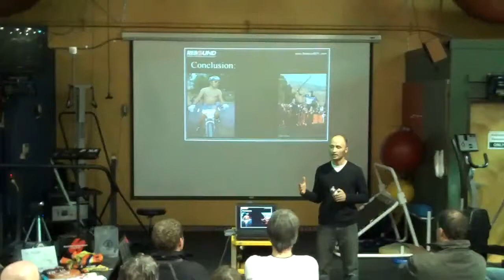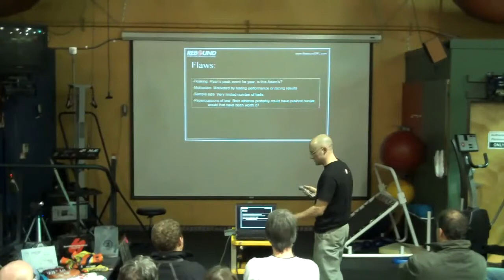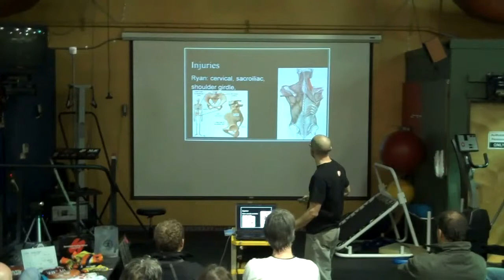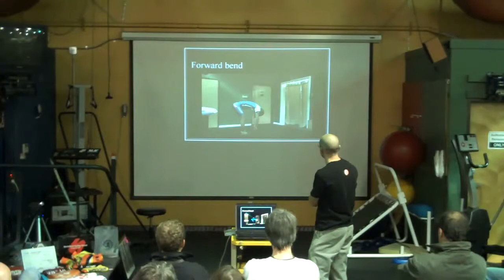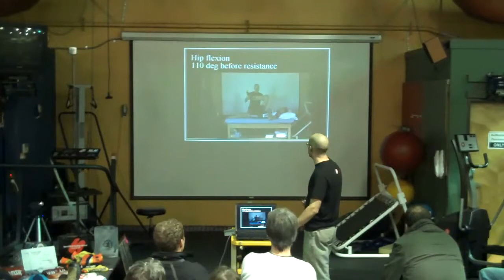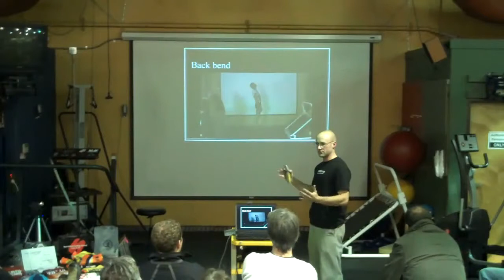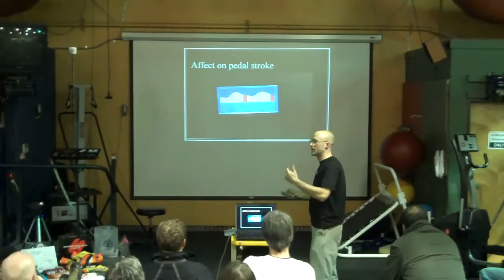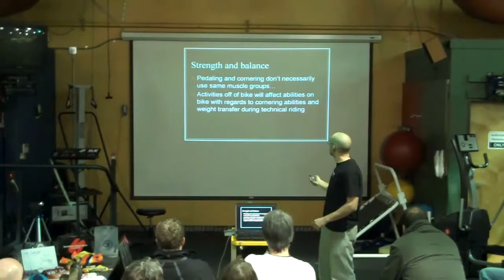Adam Craig vs Ryan Trebon at Rebound Physical Therapy - Part III